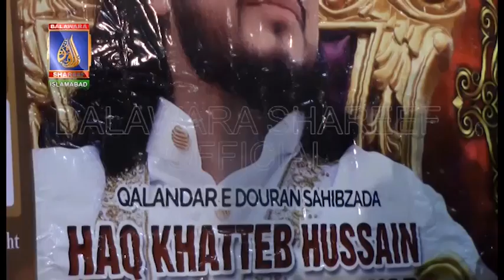Special News Update Golra Shareef